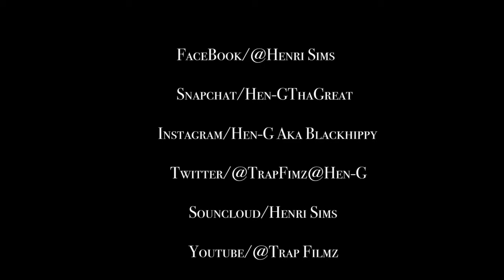Hen-GThaGreat x Coolin Wit Tha Gang|Official Music Video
7ThBlockRecords Present Hen-GThaGreat New Single "Coolin Wit Tha Gang" Another Mixtape Dropping Real Soon An NateThaGreat Coming Out With A Mixtape Real Soon An Singles An Videos On Tha Way StayTuned!